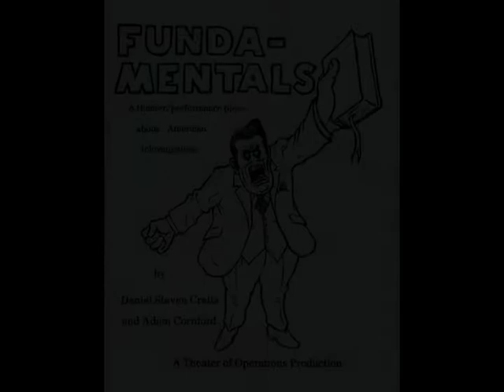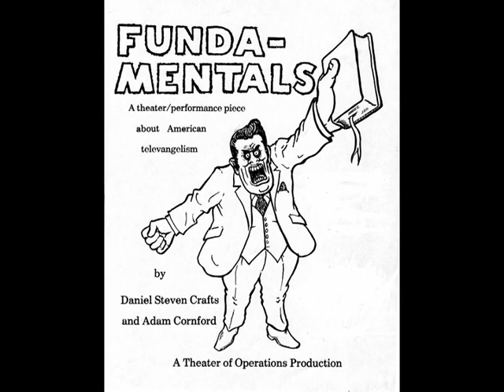Fundamentals - a theater/performance piece: Introduction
A theater piece combining the poetry of Adam Cornford and the tape recorder composition of Daniel Steven Crafts. A satire on American religious fundamentalism and TV evangelism circa 1984.